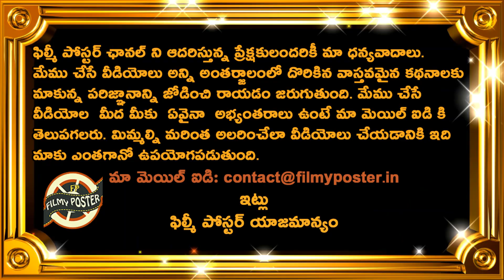BCCI Will Not Wait For ICC Decession To Host IPL 2020 Says Arun Dhumal|IPL 2020 Latest Updates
BCCI Will Not Wait For ICC Decession To Host IPL 2020 Says Arun Dhumal|IPL 2020 Latest Updates|Filmy Poster